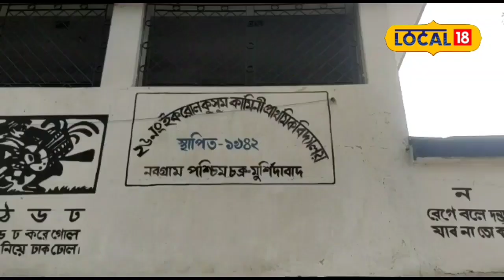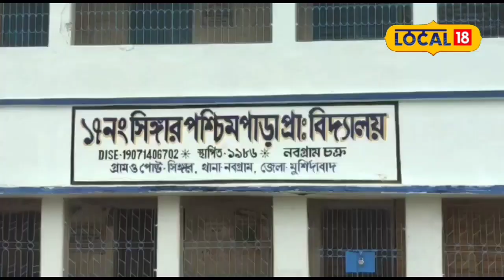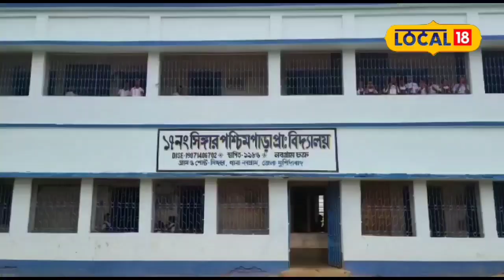Murshidabad News: শিক্ষক নিয়োগ দুর্নীতিতে নবগ্রামের শিক্ষকরা গ্রেফতার! অবাক স্কুল কর্তৃপক্ষ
মুর্শিদাবাদঃ নিয়োগ দুর্নীতি মামলায় এবার খোদ শিক্ষককেই গ্রেফতার করল পুলিশ। জেলে পাঠানোর নির্দেশ দিল হাইকোর্ট। অভিযুক্ত চারজন শিক্ষকই মুর্শিদাবাদের নবগ্রামে স্কুলে শিক্ষকতা করতেন। আর এই খবর গ্রামের স্কুলে ও গ্রামে আসতেই হতবাক সকলেই।